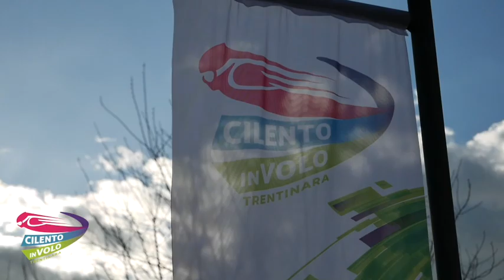10 Damiano 21 07 22